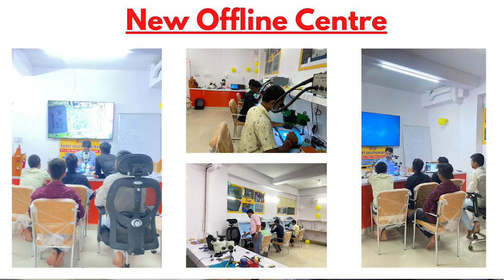New Batch Start (Advance course)